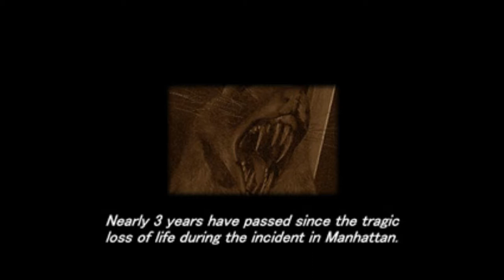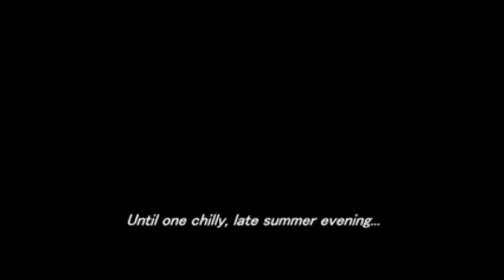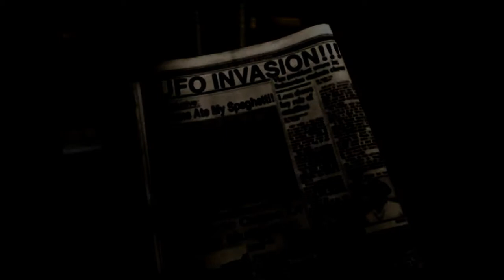Parasite Eve 2 [#1] Replay Mode JarKen with GunBlade Akropolis Tower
This is Replay Mode with mainly Gunblade from FF8. Recorded in 4:3 original aspect ratio.